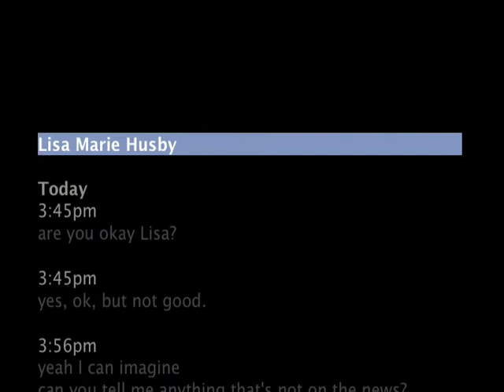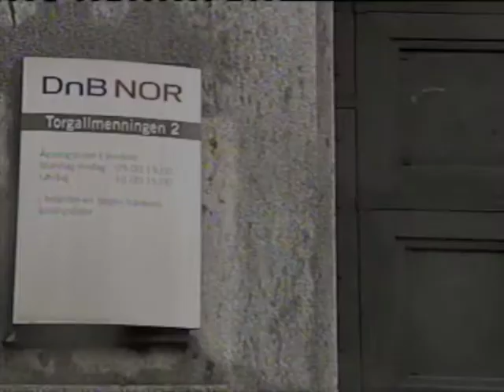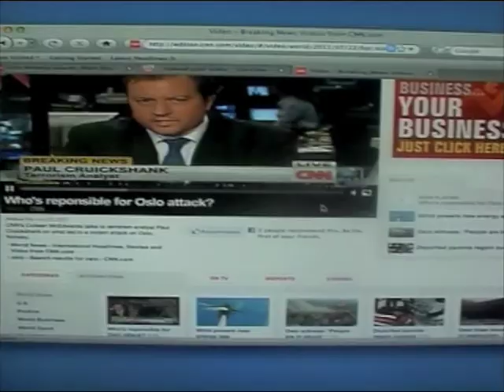WARNING signs 2011 deadly TERROR attacks in Norway could have been prevented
news material below:

Oslo, Norway (CNN) -- The suspect in the deadliest attack in Norway since World War II has acknowledged carrying out the mass shooting and bombing, and claims to have worked with two other cells, a judge said Monday.

Judge Kim Heger said that the suspect, Anders Behring Breivik, acknowledges carrying out the attacks, but said the attacks were necessary to prevent the "colonization" of the country by Muslims. He accused the Labour Party, whose members were targets of the mass shooting, of "treason" for promoting multiculturalism, the judge said.

Police refused to release information about their investigation into the possibility that two cells aided Breivik, saying Monday that a court hearing was closed so as not to disclose information.

Other court officials have said they could not confirm the existence of the cells and referred questions to police.
Breivik's digital footprint
Manifesto reveals clues
Norway suspect allegedly posts video
Gallery: Dual attacks in Norway

During his court hearing Monday, Breivik appeared "very calm," an official said. "He was very concise in trying to explain why he was trying to do this," the official said. "But when he started reading from his manifest, he was stopped."

Two court psychiatrists will be assigned to the case, he added.

Heger ordered Breivik to remain in custody for eight weeks, until his next scheduled court appearance, as authorities continue to investigate a bombing in Oslo and a mass shooting at a nearby island that together killed at least 76 people.

Authorities originally said 93 had died but announced Monday that eight people were confirmed dead in the bombing and 68 in the shooting. Also on Monday, police said they were still searching Utoya Island for shooting victims, adding that 50 officers were going through "to make sure there are no casualties left."

The suspect will be held in isolation for the first four weeks of his custody because of the possibility of tampering with evidence, Heger said. He will have access to his lawyer but no one else, and no letters or news, court officials said.

Breivik, 32, is a suspected right-wing Christian extremist who appears to have written a 1,500-page manifesto ranting against Muslims and laying out meticulous plans to prepare for the attacks.

CNN has not independently confirmed that Breivik is the author of the manifesto, which says it is designed to be circulated among sympathizers and bears his name.

The judge spoke to reporters after Monday's hearing, which was closed to the public for "security reasons and because of a concern that it would impede the investigation," court communications director Irene Ramm told CNN.

Breivik asked to wear a uniform to the hearing but was not allowed to, court official said.

The Norwegian government called for a national moment of silence in their memory Monday, ordering trains halted as part of a nationwide observance to remember the victims of Friday's bombing in downtown Oslo and shooting at a political youth retreat on Utoya Island.

Court officials were among many who stood in silence to mark the moment at noon.

Police spokesman Henning Holtaas told CNN that the suspect has been charged with two acts of terror, one for the bombing and one for the mass shooting.

In Norway, the maximum sentence on such a charge is 21 years. However, if the court deems that a person could be a future threat, then they can be sentenced to "preventative detention," Holtaas said. Under that type of sentence, a person would serve the maximum sentence of 21 years and then the court could assess an extension if the person was still deemed a threat, he said.

Breivik, a Norwegian, told investigators he acted alone and was not aided in the planning, acting National Police Chief Sveinung Sponheim told reporters Sunday.